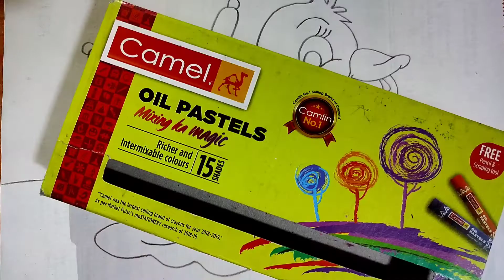How to Draw Duck scenery with oil pastel // Duck scenery drawing for beginners.....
How to Draw Duck scenery with oil pastel // Duck scenery drawing  for beginners! color drawing book have tutorials for beginners to make drawing easier. So that don't forget to subscribe our channel.. material used: drawing pencil, paper, and oil pastel color ..also like and comments in video.please feel free to support and help us developing more experience by sharing this video or clicking some related videos below and further information. Moreover you can help us grow by sharing This video on Facebook, path, Twitter, google plus and Pinterest.  Please leave a comment to let me know what kind of drawing you would like to see next.             Thank you for your support and have a great day!